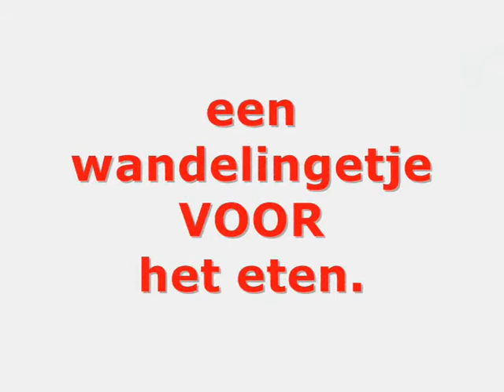KNUTSELknaller KRISIS KERST deel 5.wmv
toch vegetarisch dit jaar...